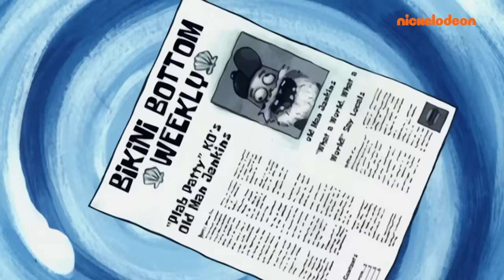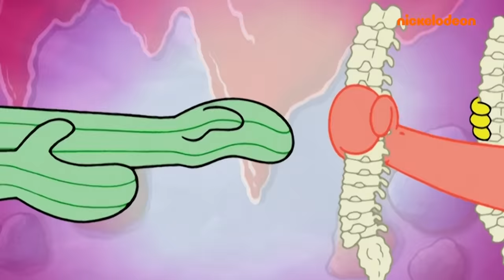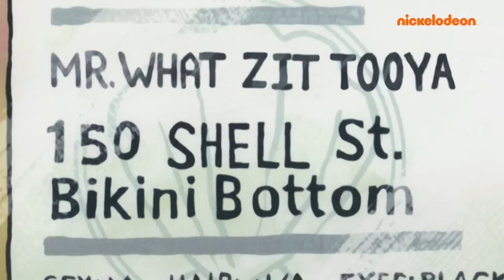SpongeBob | Il meglio della stagione 5 di Spongebob in 1 ora! Parte 1 | Nickelodeon Italia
Siete pronti per la migliore maratona di Spongebob di tutti i tempi? Vi porteremo insieme a noi a guardare i vostri episodi preferiti della stagione 5 per 1 ora! All'insegna dei Krabby Patty rotanti!